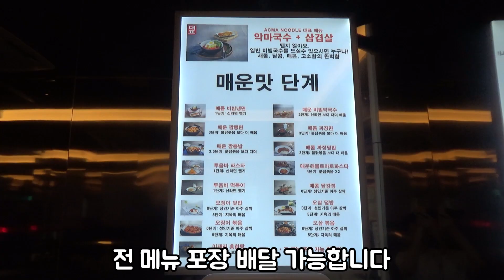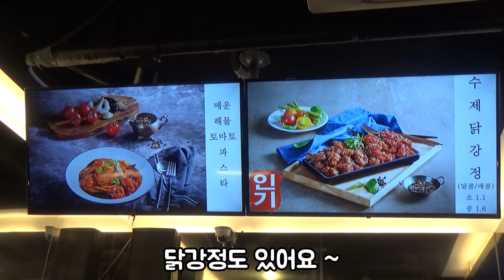안양 범계역 맛집 악마국수 삼겹살 로제파스타 투움바파스타 이태리홍합탕 먹방 Noodle Pasta Mussel soup Korea Mukbang Eating Show 김톰슨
주소 : 경기도 안양시 동안구 평촌대로217번길 27 1층 101호

안녕하세요 오늘의 맛집 탐방은 안양 범계역 맛집 악마국수입니다 악마국수 삼겹살 로제파스타 투움바 파스타 매운 해물 토마토 파스타 이태리 홍합탕까지 정말 맛있게 먹방했어요 메뉴가 정말 다양한데 소스를 직접 만들고요 주문과 동시에 조리가 시작됩니다. 그래서 그런지 더욱 맛있더라고요 역시 유명 맛집!! 인테리어도 참 감각적이어서 인상적인 맛집이었습니다 중독성 있는 매운맛이 일품이었어요. 맛집탐방 김톰슨 유튜브 많은 시청 부탁드립니다. 좋아요 구독 감사합니다

- 후원 -
계좌 : 카카오뱅크 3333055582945 홍종오